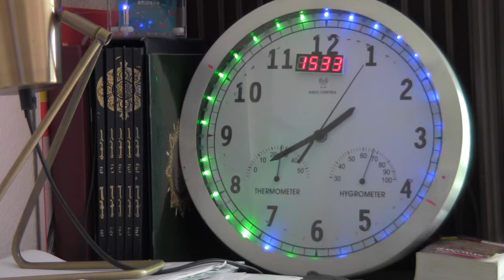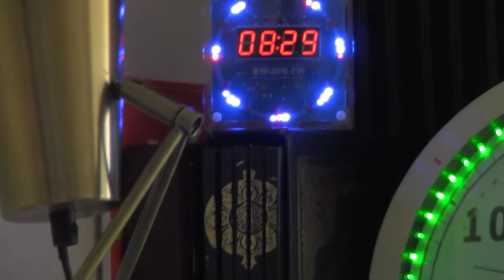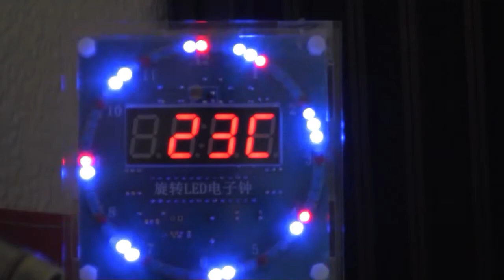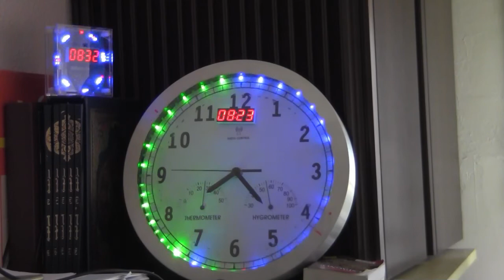modification d'horloge mural